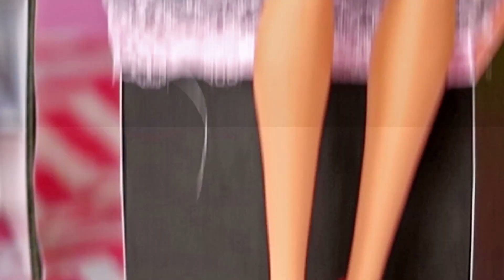Los Zapatos Favoritos de Barbie | Coleccion de Zapatos de Barbie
Hoy Babie nos muestra su coleccion de Zapato favoritos ,con ayuda de Sara ella lograra colocarce cada uno de los Zapatos de su Goleccion y asi sorprendernos a TODOS.